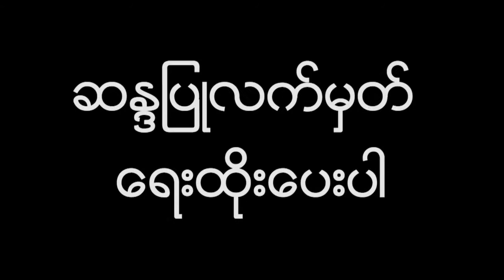မန္းေ႐ႊစက္ေတာ္ဘုရားပြဲေတာ္ခ်ိန္ မေကြးတိုုင္းအတြင္းရွိ သမိုုင္း၀င္ဘုုရားမ်ားႏွင့္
မန္းေ႐ႊစက္ေတာ္ဘုရားပြဲေတာ္ခ်ိန္ မေကြးတိုုင္းအတြင္းရွိ သမိုုင္း၀င္ဘုုရားမ်ားႏွင့္ အထင္ကရေနရာမ်ားသို႔ ွ ဘုုရားဖူးလာေရာက္သူမ်ားျဖင့္ စည္ကား
 မန္းေ႐ႊစက္ေတာ္ပြဲေတာ္ခ်ိန္မွာမေကြးတိုုင္းေဒသႀကီးအတြင္း သမိုုင္း၀င္ဘုုရားေတြနဲ႔အထင္ကရေနရာ ေတြမွာ ႏိုုင္ငံအႏွံ႔ကဘုုရားဖူးလာေရာက္သူေတြနဲ႔ စည္ကားေနတယ္လို႔ ေဒသခံေတြကေျပာပါတယ္။